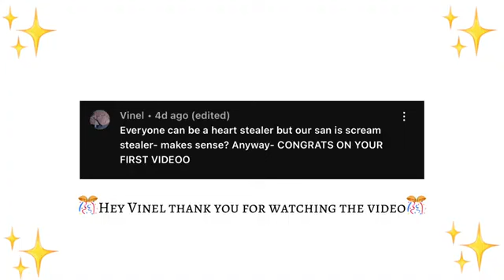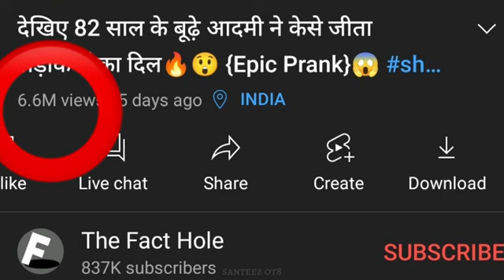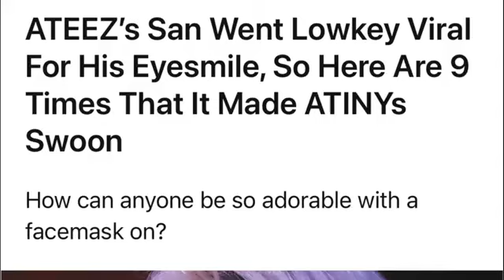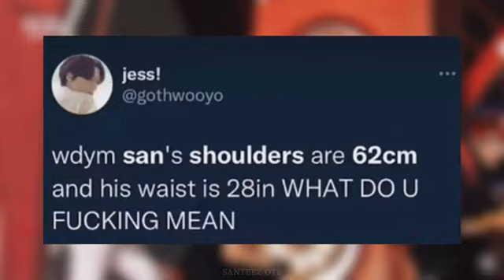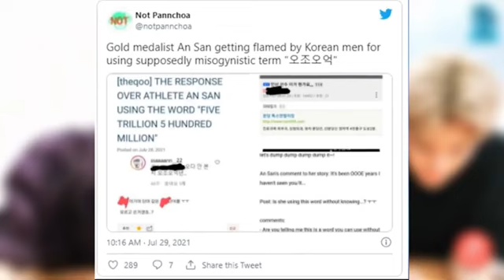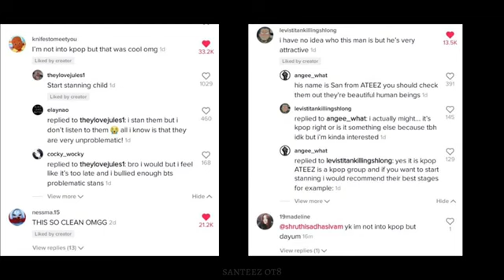Ateez San Viral Moments